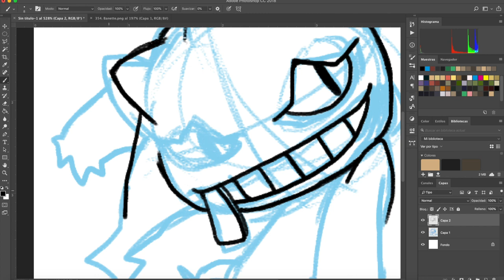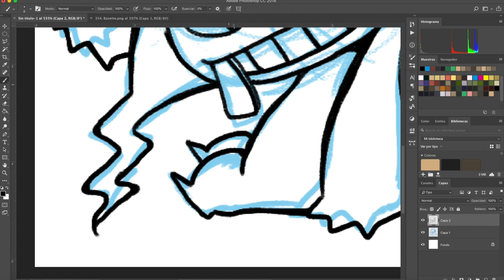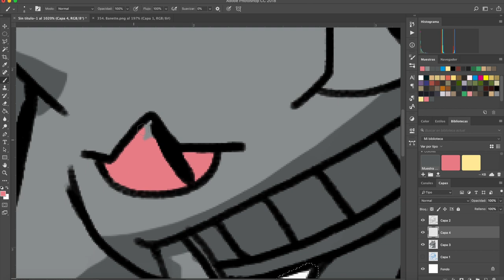Dibujando a Banette - Especial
Segundo especial dedicado a Halloween. Parecen un alma en pena, pero los Banette son Pokémon muy felices. En sus orígenes fueron muñecos tirados a la basura 😞👻

Si quieres ver el dibujo al completo lo tienes en mi cuenta de Instagram y en mi página web.